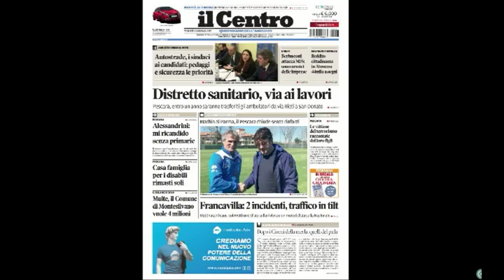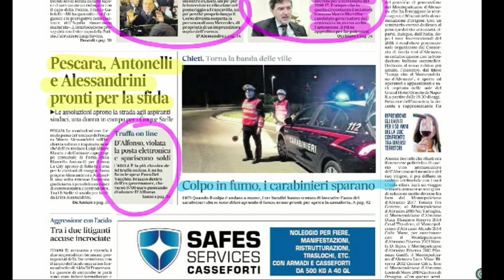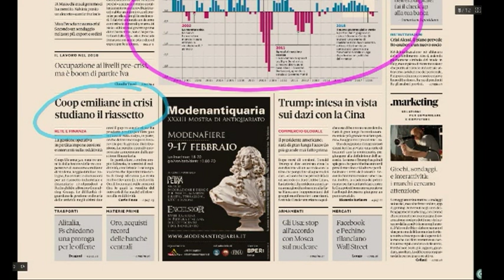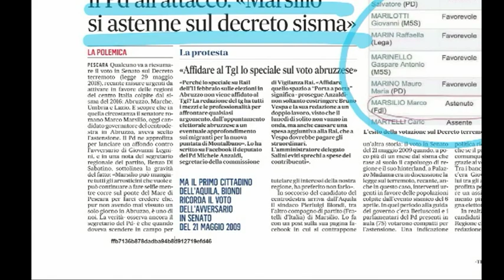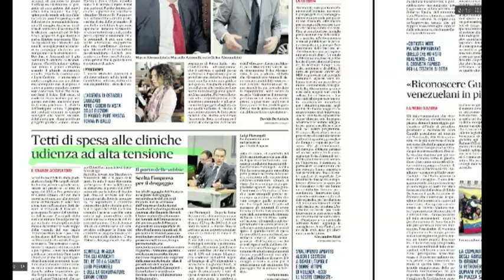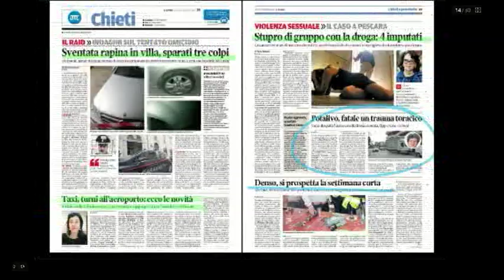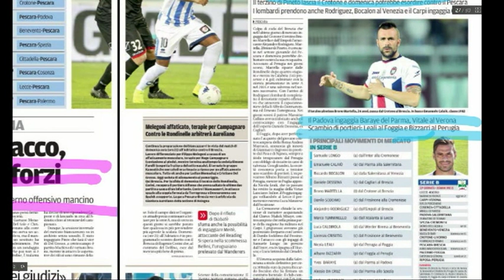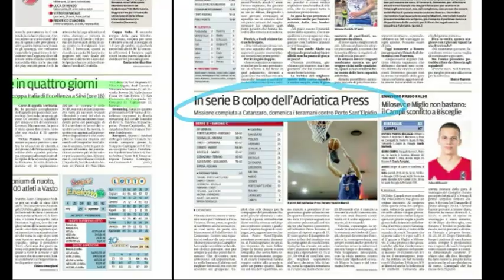Mattino 6 Rassegna Stampa di Venerdì 01 Febbraio 2019